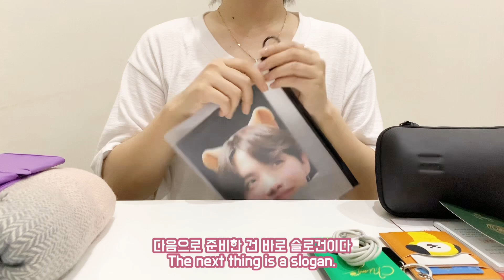ENG/ Get ready to BTS concert in Seoul: Speak yourself 방탄소년단 스픽셀 콘서트 준비물 챙기기💜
안녕하세요, 핑달입니다👋🏻
오늘은 내일 모레로 다가온 스픽셀 준비하는 영상을 준비했어요
사실 영상은 오늘 촬영했지만
이런저런 준비는 티켓예약하면서부터라는 것 아시죠 ??

빼놓은 것은 없는지 꼼꼼히 준비해서
즐거운 콘서트 즐겨봐요 !! 벌써 너무 기대되요💜💜💜

이번 영상도 즐겁게 시청해주시구요 ~

if you have enjoyed my video,